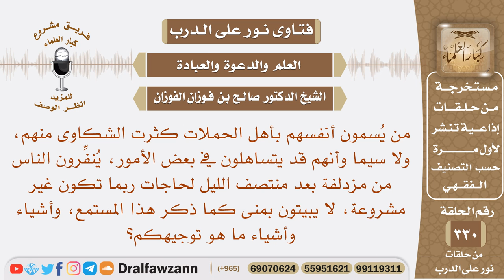كثرت الشكاوى من أصحاب الحملات في الحج، لأنهم يتساهلون في بعض الأمور الشرعية، ما هو توجيهكم؟ الفوزان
نص السؤال: من يُسمون أنفسهم بأهل الحملات كثرت الشكاوى منهم، ولا سيما وأنهم قد يتساهلون في بعض الأمور، يُنفِّرون الناس من مزدلفة بعد منتصف الليل لحاجات ربما تكون غير مشروعة، لا يبيتون بمنى كما ذكر هذا المستمع، وأشياء وأشياء ما هو توجيهكم؟
السيرة الذاتية :
للاشتراك في قناة الشيخ صالح الفوزان

رئيس الفريق
لمشروع كبار العلماء